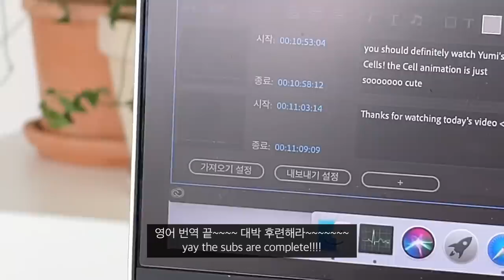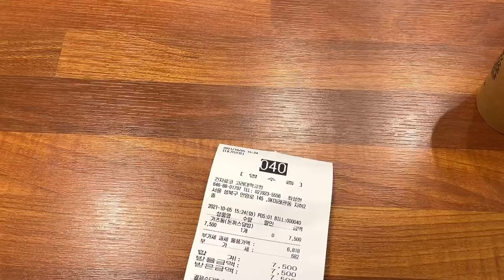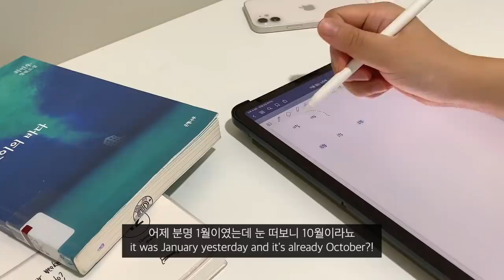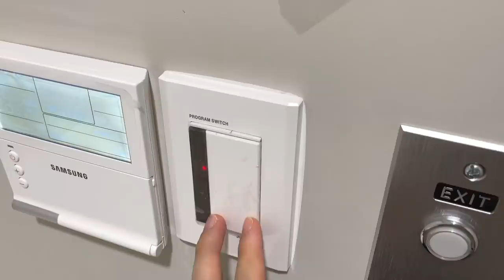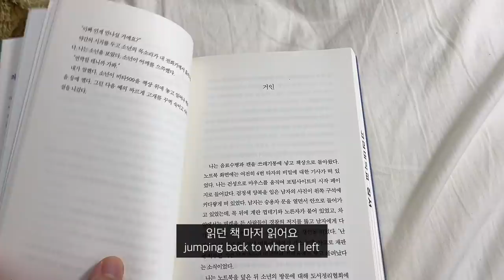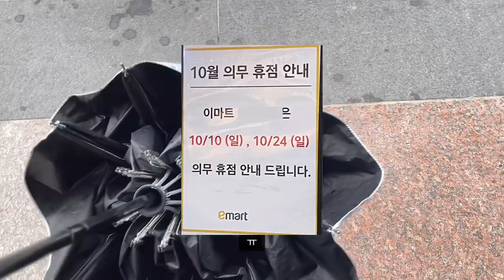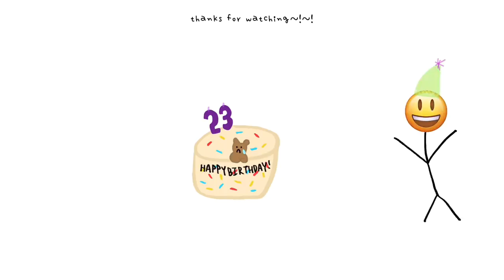VLOG | J가 되고 싶은 P의 휴학 계획 돌아보기, 나야 생일 축하해, USM 스타일 모듈 협탁 만드는 자취생 일상 브이로그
생방송에 달하는 이욜로그.
최초로 1주 3영상 업로드에 도전해봤습니다.